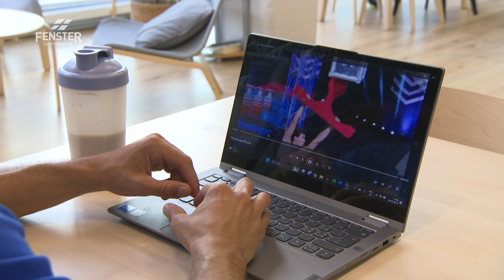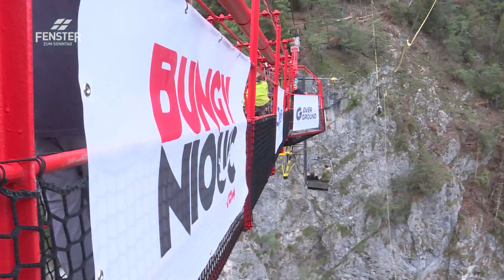Im Duell mit den Grenzen (Joel Mattli)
Joel Mattli im FENSTER ZUM SONNTAG, Sendung «Im Duell mit sich selbst»:
Der Ninja Warrior Athlet Joel Mattli absolviert Hindernis-Parcours in möglichst kurzer Zeit. Dazu benötigt er viel Kraft, Ausdauer und Schnelligkeit, aber auch Körperbeherrschung, Geschick und Koordination spielen eine grosse Rolle. Mit seinem Motto: «Ich kenne keine Grenzen» versucht er alles und geht über seine Grenzen hinaus. Damit spornt er auch andere Generationen an. Die sportlichen Grenzen setzt sich Joel selbst, doch sein grösstes Duell mit sich selbst führt er, als er nach einem Schicksalsschlag zurück ins Leben finden und lernen muss, mit neuen Grenzen umzugehen.